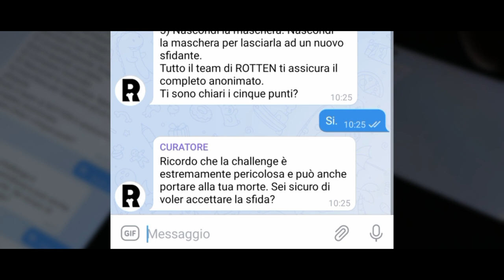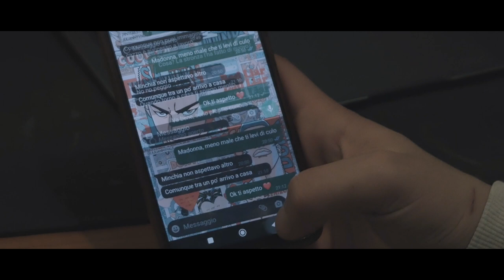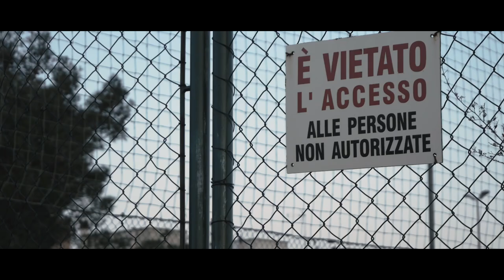ROTTEN Short Film - Marco & Andrea Antonica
TRAMA

Il protagonista è un certo “Ombra” che racconta, attraverso un monologo a posteriori, la sua vicenda con la “Rotten Challenge”, una sfida che gira sul web che permette alla persona che accetta di poter uccidere una, o più, persone a sua scelta rimanendo nel completo anonimato. Ombra accetta la sfida per poter far fuori Mike, una persona a cui lui sembrava tenere tanto.

CREDITI
Regia: Marco & Andrea Antonica
Soggetto: Marco Antonica
Sceneggiatura: Marco & Andrea Antonica
Fotografia: Andrea Antonica
Montaggio: Andrea & Marco Antonica

OMBRA: Andrea Antonica
MIKE: Marco Antonica

SI RINGRAZIA
Carosello Sogliano Cavour